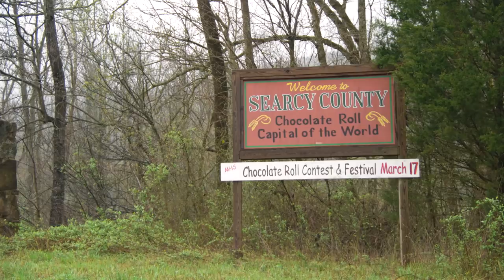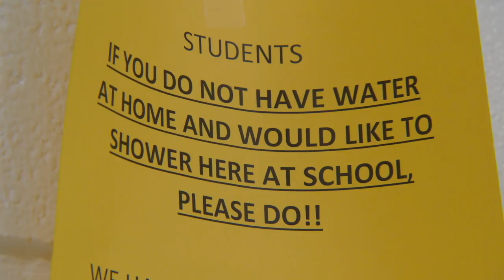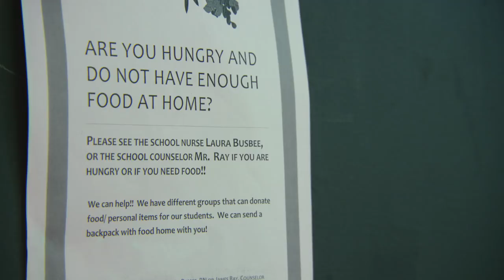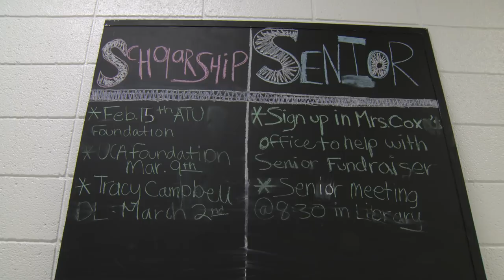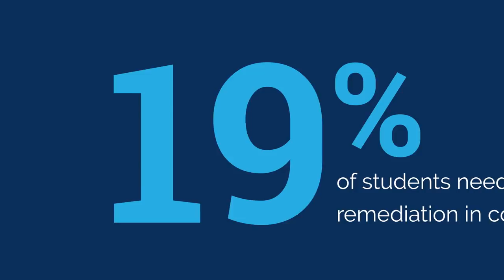College Success Award winner: Marshall High School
Marshall High School in Marshall, AR won a 2019 and a 2018 College Success Award from GreatSchools.org! Watch how school leaders at this award-winning high school in a small, tight-knit Ozarks community do whatever it takes to help kids get to college. In 2018, they raised $1.8M in scholarships and financial aid for seniors.

GreatSchools.org's 2019 College Success Award honors public high schools in 25 states that are doing a great job of preparing students to get into — and succeed in — college.
- Watch videos of other CSA-winning schools: (Brownsville, TX (Honolulu, HI (Newark, NJ (Lithonia, GA (Denver, CO and (Miami, FL
- Read about 5 College Success Award-winning schools that really stand out
- Learn 6 strategies that CSA-winning schools use to prepare all kids for college — strategies all schools should consider implementing.